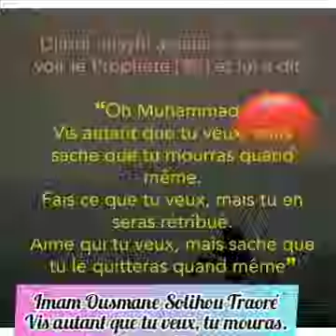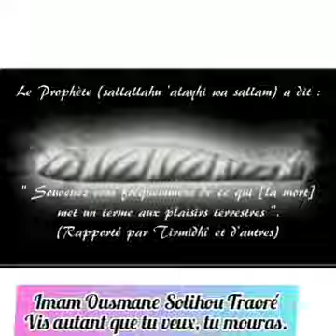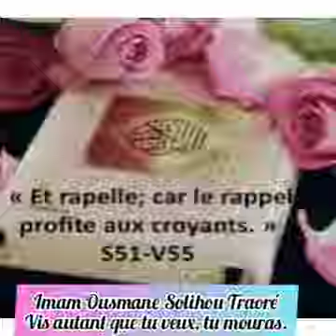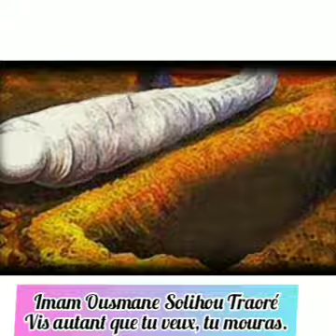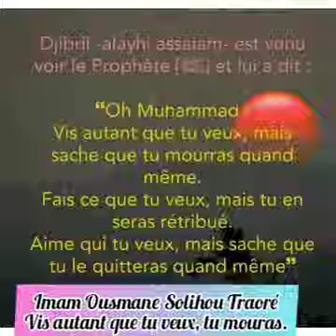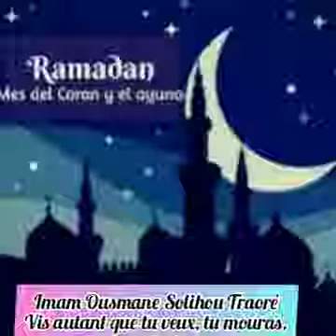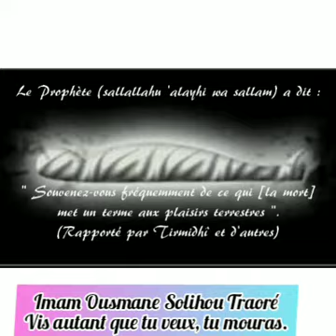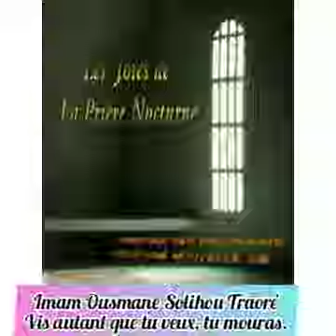Imam Ousmane Solihou Traoré : vis autant que tu veux, tu mouras. Le rappel profite aux croyants.